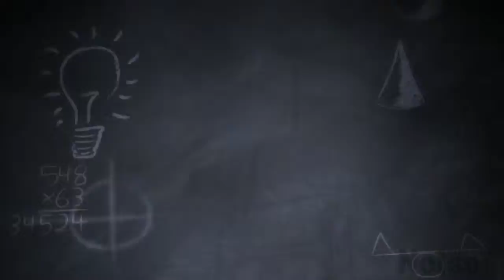GAIL - Showcase Film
DIrector : Akash Nelson.

Agency : AdFactors Advertising.

Production House : Fifth Element Films.